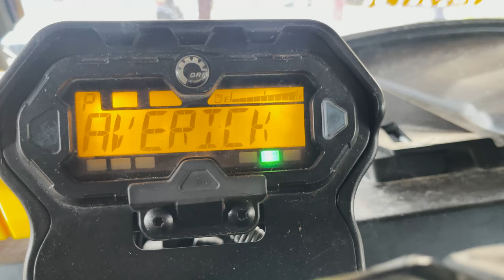CAN AM MAVERICK | BIG CLUSTER AND STEERING WHEEL SWAP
A lot of Can Am Maverick footage coming soon!

Full Build Review

DIY CLUSTER AND STEERING WHEEL SWAP ON CAN AM MAVERICK

BEST MOD FOR OG MAVERICK

Amazon Links
Nilight Rock Lights
Nilight Whip Lights